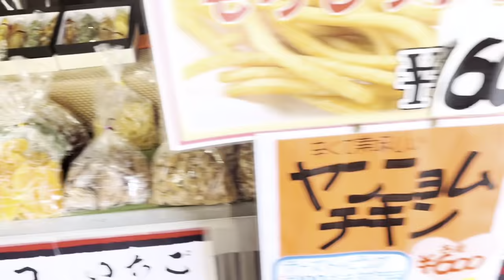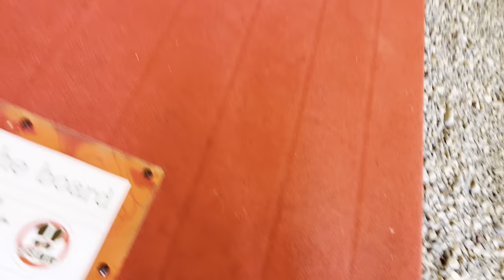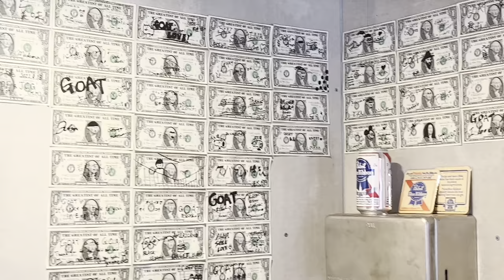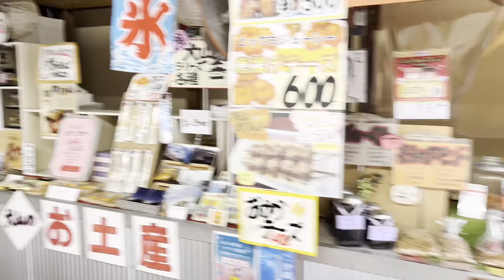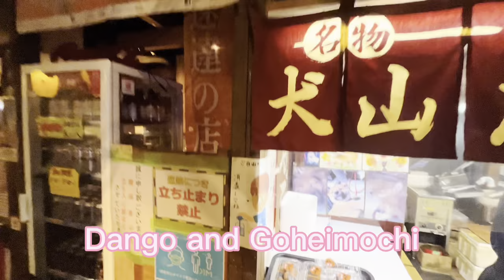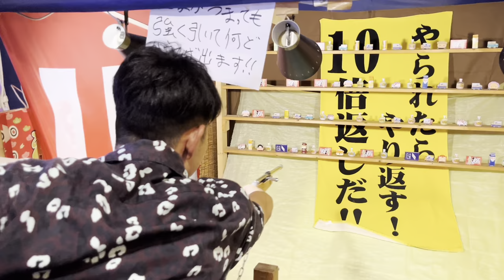My First Japan Vlog in Japanese Castle,犬山城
We went to Japan castle town
There are various foods and historical culture